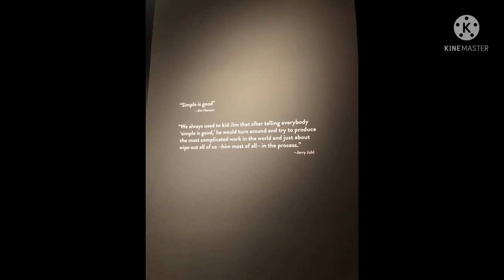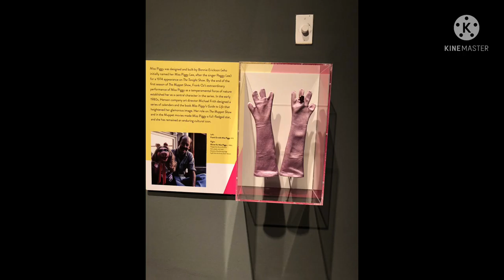The Henry Ford picture strip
Thank you to my wonderful daughter for the advice.